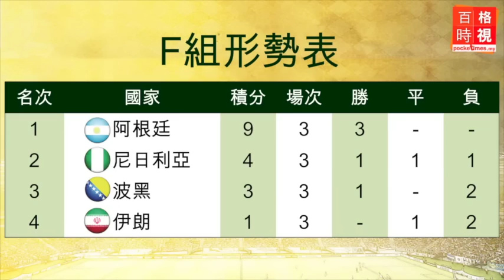賽果統計：尼日利亞 VS 阿根廷